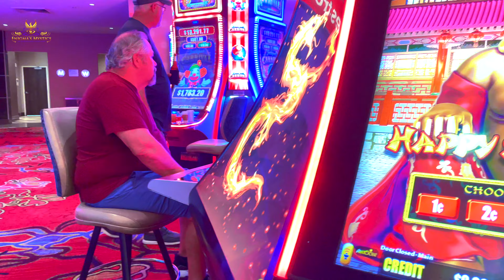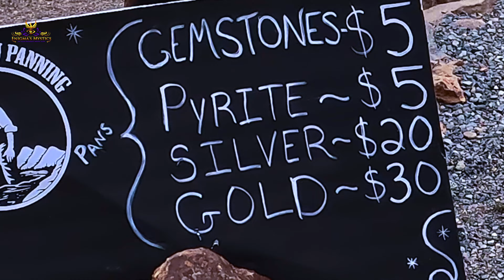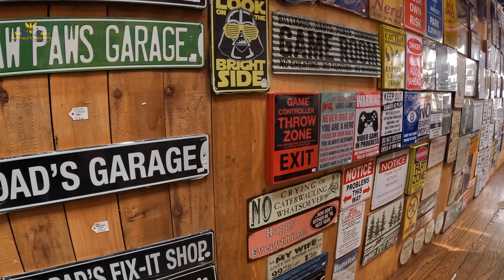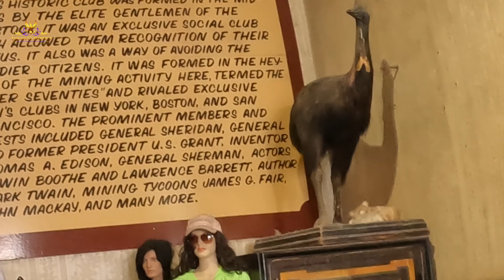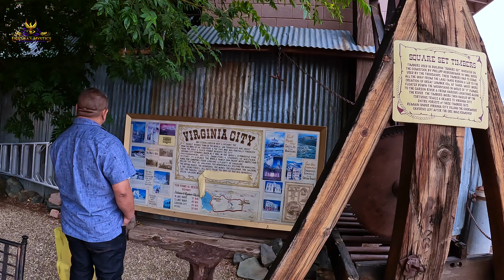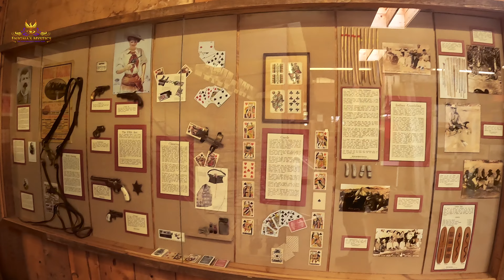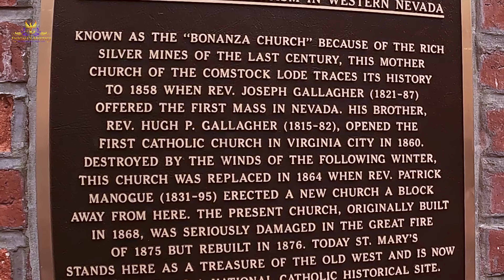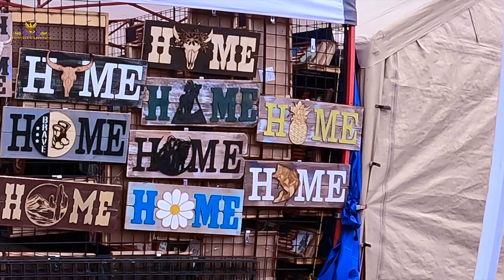"Nevada - Reno to Virginia City: A Step Back in Time, America's Wild West - Nevada's Gems"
"Join us on as we explore the streets of Reno, the 'Biggest Little City in the World,' taking in the sights and sounds of this city.
Next, we'll take you on a scenic drive from Reno to the historic town of Virginia City. Stroll through the charming streets, take a walk back in time to the days of the Wild West, and discover unique treasures in the local shops.

Come along for a day of exploration, shopping, and pure Nevada fun.
Join us as we create cherished memories and share the joys of our world tour with you!